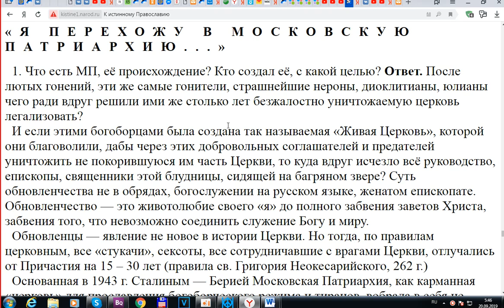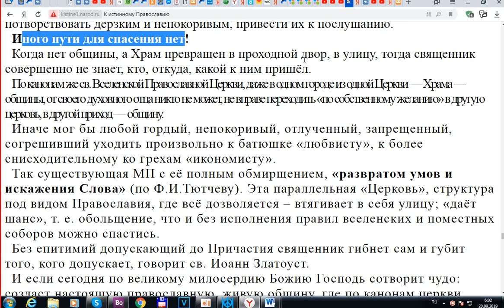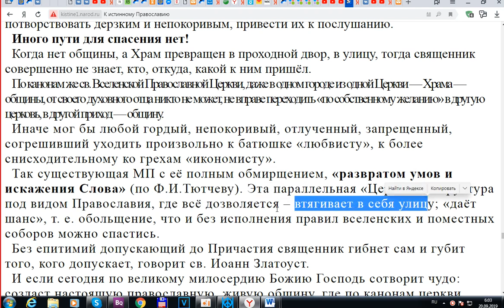«Я ПЕРЕХОЖУ В МОСКОВСКУЮ ПАТРИАРХИЮ » Часть 1. Игнатий Лапкин